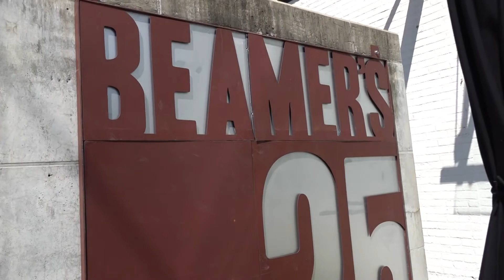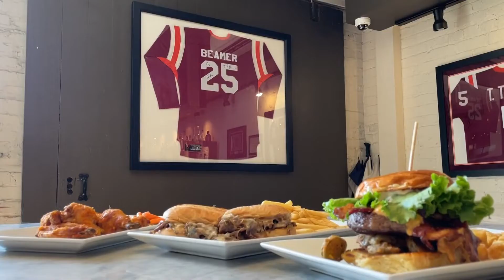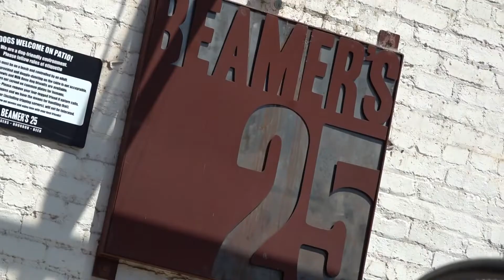Hometown Eats: Beamer's 25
Beamer's 25 is bringing the excitement of Blacksburg on game day to the Star City of Roanoke, Virginia. Burgers, bourbon, chicken, salads, and more! You also just might see College Football Hall of Fame Coach Frank Beamer, who the restaurant is named after, stopping by for a little 'Beamer Ball'